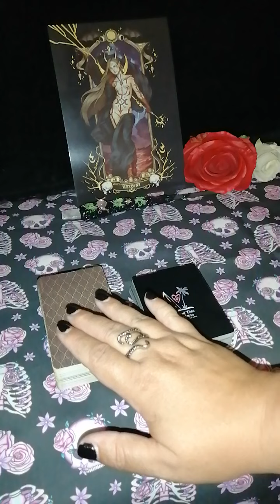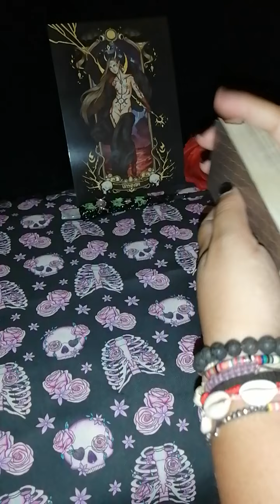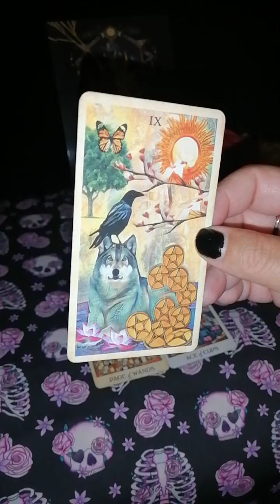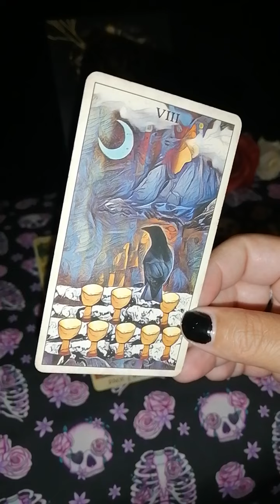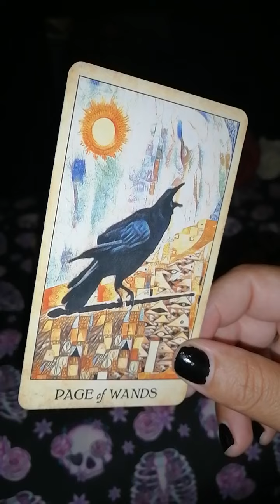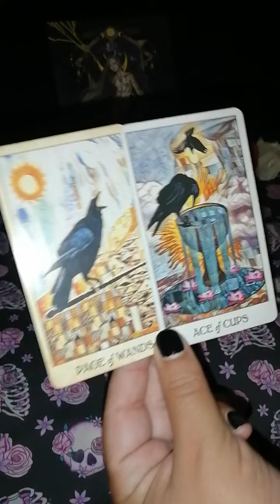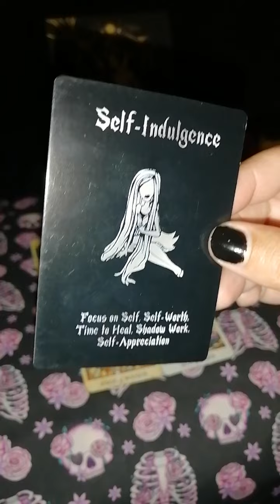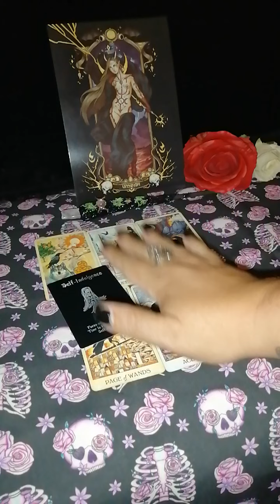Capricornio y su ex ♑ No aceptas migajas. Éxito asegurado 😉